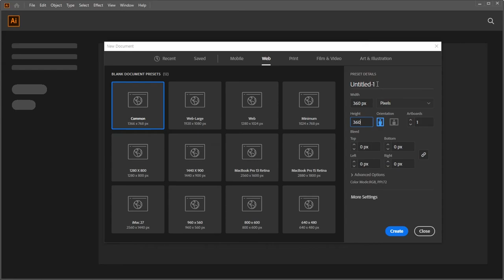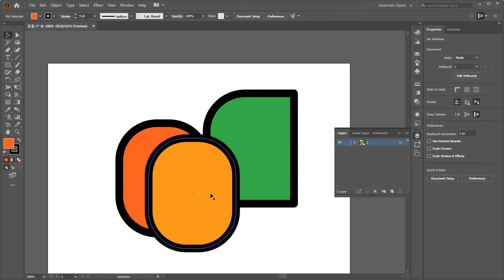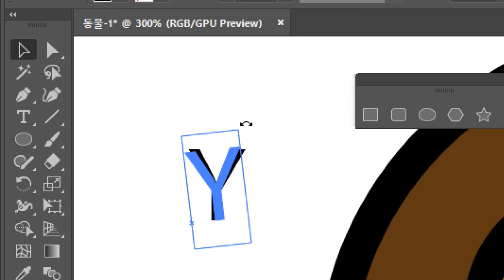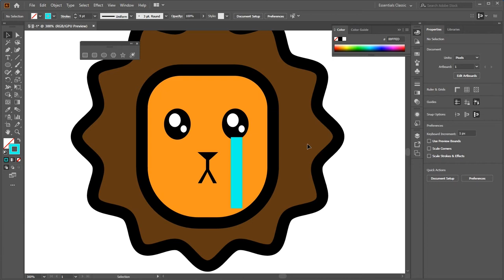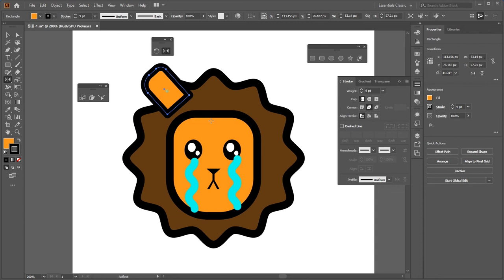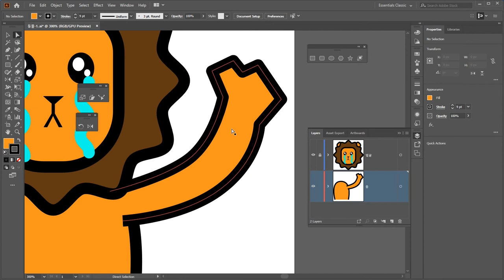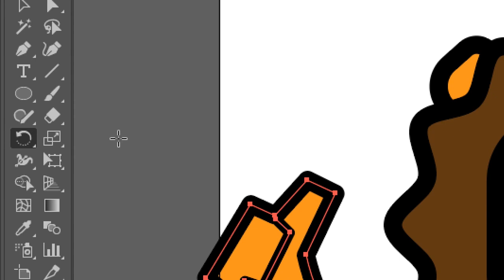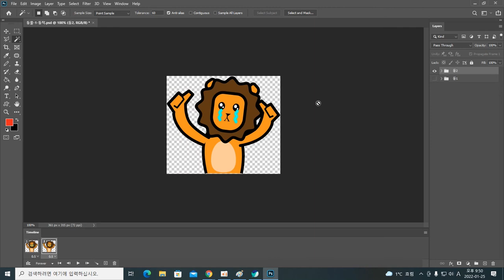이모티콘 일라이온 1편 - 기본 캐릭터 표현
지난 강아지편과 같이 이모티콘을 일러스트레이터에서 표현하는 첫 시간으로 라이온의 기본 캐릭터 표현법을 소개합니다.  일라이언(Illion)의 '털'과 '감동의 눈물'은 효과메뉴의 Effect - Distort and Transform - Zig Zag를 이용했습니다.  기존의 강아지 버전의 강좌는 아래 영상을 참고하세요.